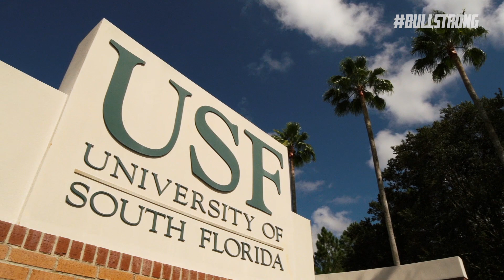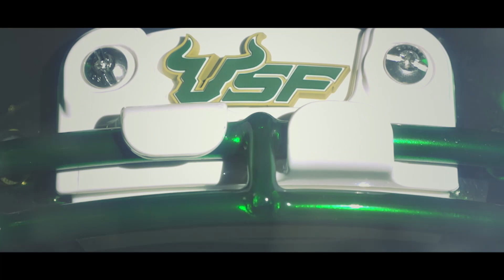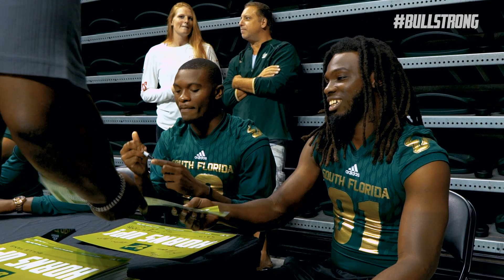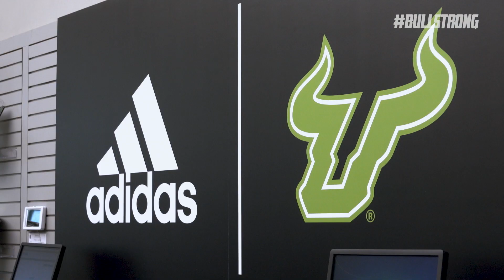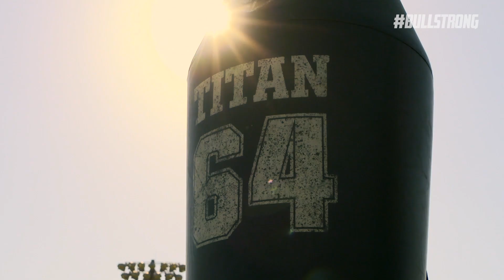BULLSTRONG: Inside USF Football - Episode 1 || 2018 Season